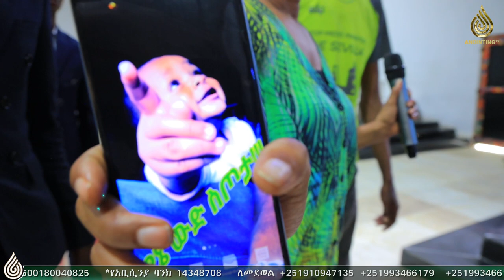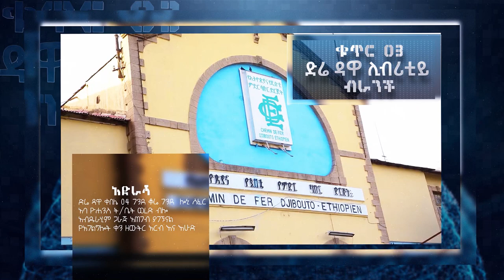ልብሴን አውልቄ መንገድ ላይ ተይዣለሁ | እጅግ በጣም የሚገርም ምስክርነት